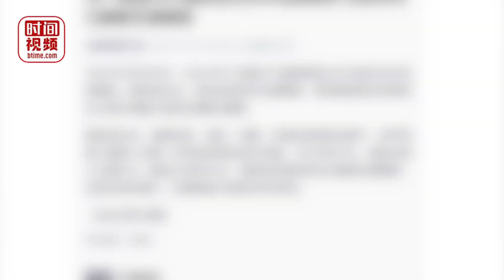官方回应许广高速约20车连撞起火：正在核查伤亡情况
2月4日17时19分许，G0421许广高速K674路段南往北方向发生多车追尾事故。网传视频显示，现场多车相撞，事故引发大火，浓烟滚滚。目击者介绍，事故现场长达约300米。事故发生后，湖南应急、消防、交警等部门第一时间赶到现场进行处置。据央视新闻，4日23时31分，事故点明火已被扑灭。截至5日8时25分，事发路段双向已解除交通管制。当地交警回应，具体伤亡情况还在统计中。